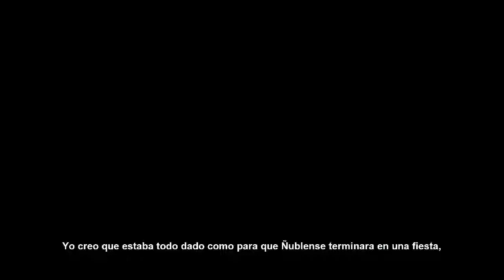MENTE FRÍA, CORAZÓN CALIENTE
El 29 de Octubre de 2006, quedará grabado a fuego en nuestros corazones.
En una épica jornada a estadio lleno, Ñublense selló su paso a 1era división con una remontada frente a San Felipe por 3 a 2. Nestor Zanatta con papel y lápiz, escribió una página gloriosa en la historia de Ñublense.